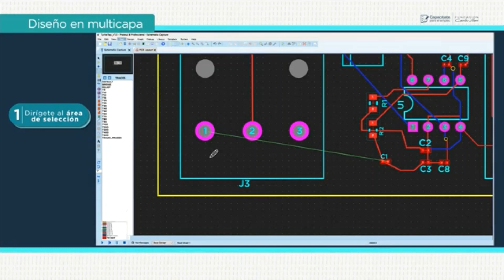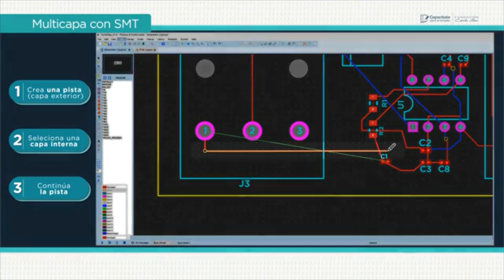Multicapas en PCB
En este video se muestra cómo utilizar el software de diseño de PCB para la creación de pistas en diferentes capas internas del PCB.

circuitos multicapa, pcb multicapa, cómo hacer circuitos multicapas, tipos de PCB